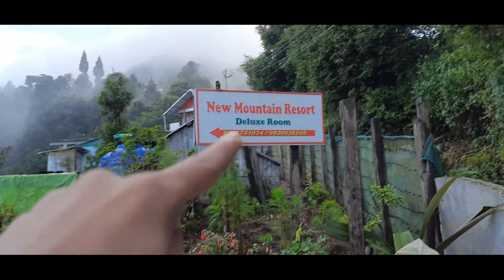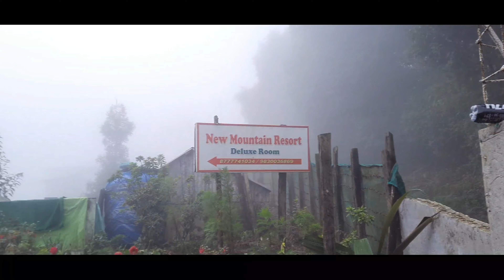One Day Tour at Rishop|Bike Trip Kamakhyaguri to Rishop|Budget friendly Trip|Travel Vlog|Homestay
This video is about my Kamakhyaguri To Rishop trip,so basically that's my travel story. Whatever it was my travel experience between Kamakhyaguri to Rishop Dooars( West Bengal) 31NO C highway you can see in this video, At first we Started our Joureny from Kamakhyaguri at 14th August 9am then we rest at Telipara Near Malbazar then we drink tea eat Momos after some ride we are rest at Malbazar then We Reach at our Destination Rishop.

We already had booked our Homestay Named New Mountain Resort.
There was so much rain all over the street that we were soaking wet there then we went into the room there and freshened up then we had lunch at noon.
The resort has a catering package system where you can book the entire package.
It cost us extra money to have a bonfire.

All kinds of shops can be found in the vicinity of the resort. Snacks can be found there. Cold Drinks Cigarettes,beer Anything you Want.

On the morning of 15th August we woke up refreshed and thought we would go to see the View along the road to Kalimpong but there is a lot of rain and there is a landslide in the hill for which we cancel the program to go there and back to Malbazar & we had lunch at Bapir Hotel. Then Back to Home.

Cost perhead : Fooding + Lodging = 1600/-
Petrol Cost Extra.
There were 8 of us in total.

Hope you like the whole story.

Resort Details :
New Mountain Resort

Please help me to grow my YouTube Channel.